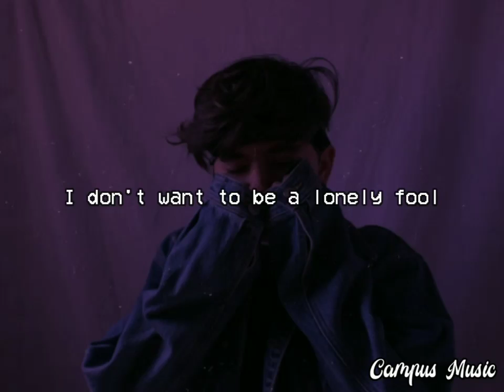Incomplete Sisqo Michael Pangilinan